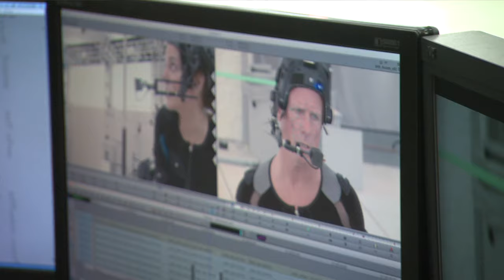DMC Developer Diary 01 : Absolute Power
Meet the faces behind the faces of DMC: Devil May Cry